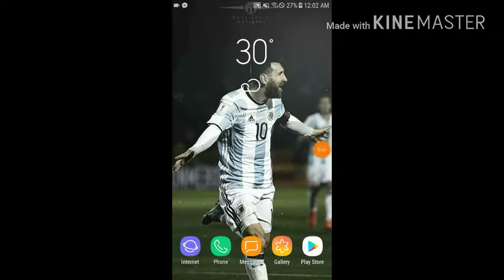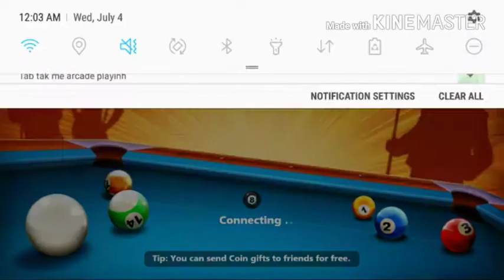How to get Free MVP Avatar in 8 ball pool